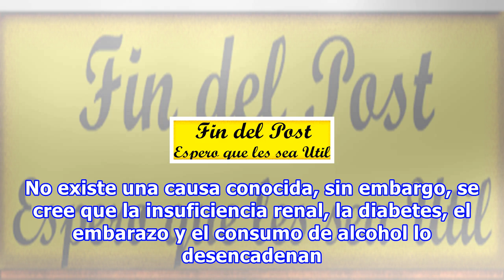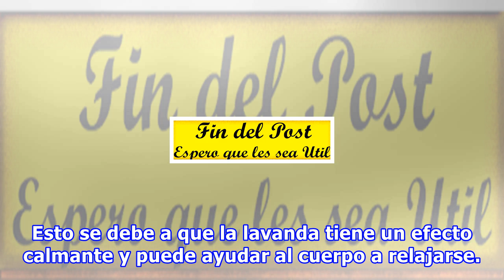"truco" jabón debajo de las sábanas para el dolor de pierna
¿Sabías que poner una pastilla de jabón debajo de una sábana puede tratar dos condiciones médicas diferentes? Estaba tan sorprendido como tú al escuchar que esto es posible. El síndrome de piernas inquietas, que es un trastorno de la parte del sistema nervioso que crea un impulso para mover las pier...
Fuente: taringa